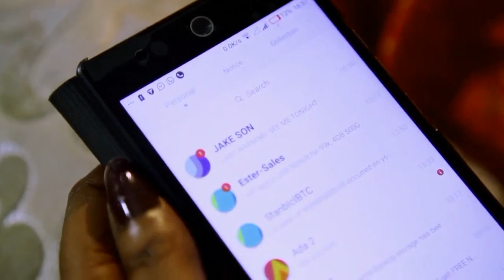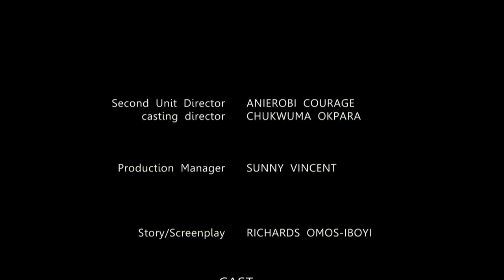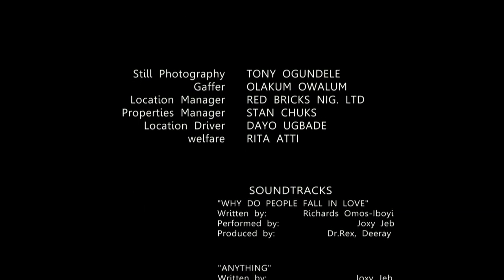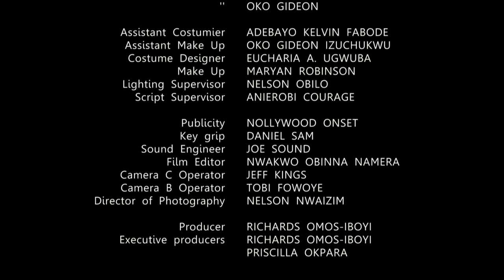SECRETS MARRIED WOMEN KEEP - NIGERIAN MOVIES